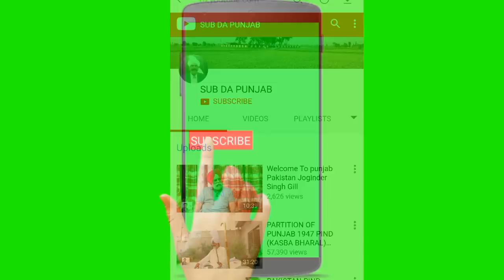PARTITION OF PUNJAB 1947 EP#41 PIND NATHWAL GURDASPUR INDIA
PARTITION OF PUNJAB 1947 EP#40 PIND NATHWAL GURDASPUR INDIA TO PAKISTAN GUJRANWALA